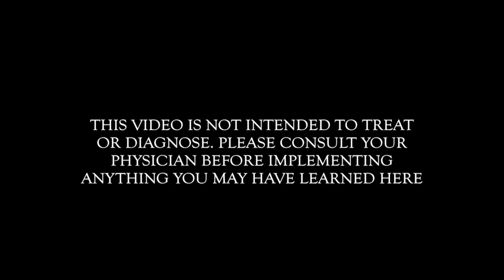Are ADD Medications Safe? | EPIC RANT | Dr. Paul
(All donations over $500 receive a signed copy of my books & a personal FaceTime call) Dr. Paul BLOG